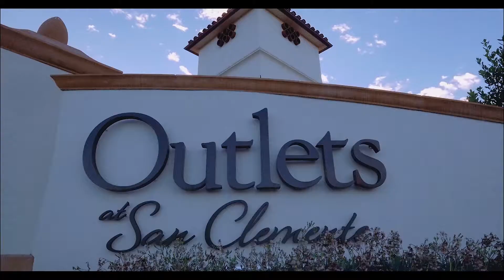Toll Brothers Pacifica San Juan Development